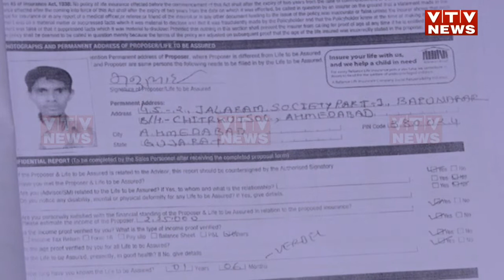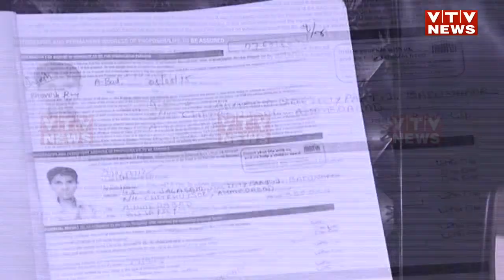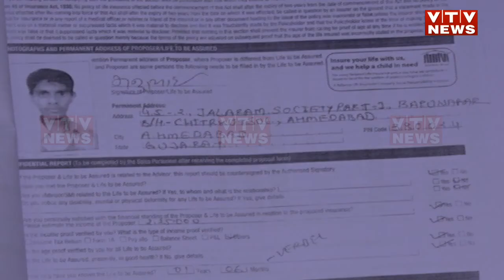Ahmedabad: મૃત વ્યક્તિના નામે વીમો લીધો, કર્મચારીને ફોડી કામ કરાવ્યું | VTV Gujarati